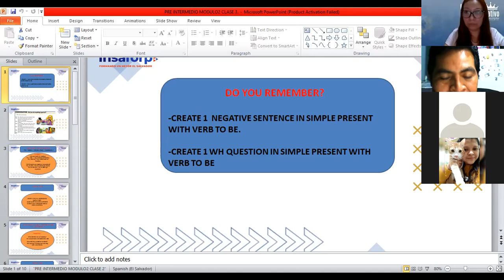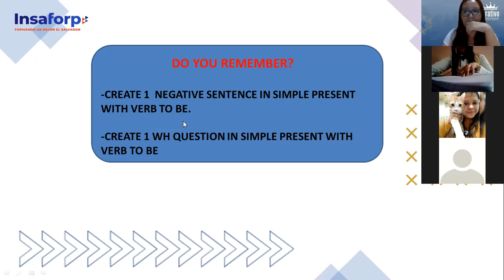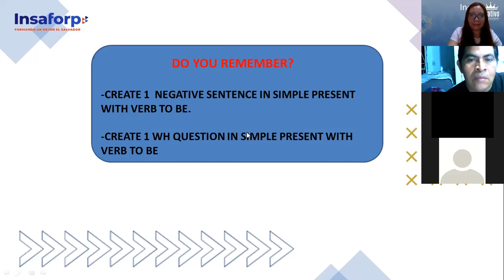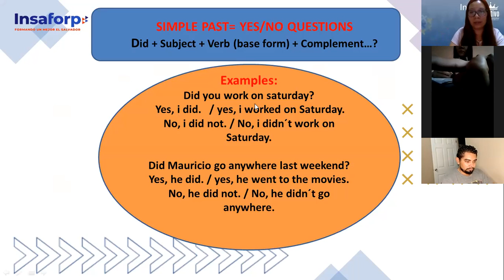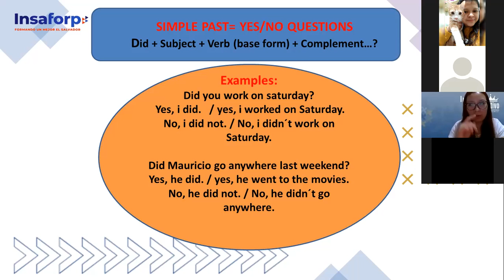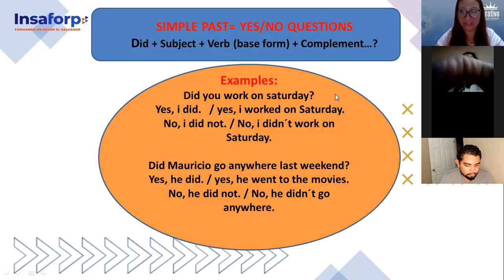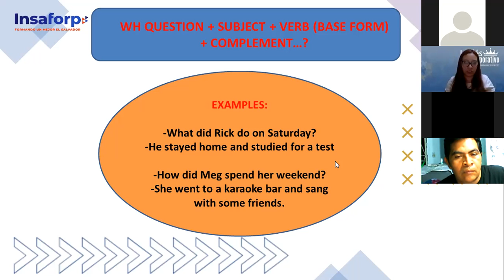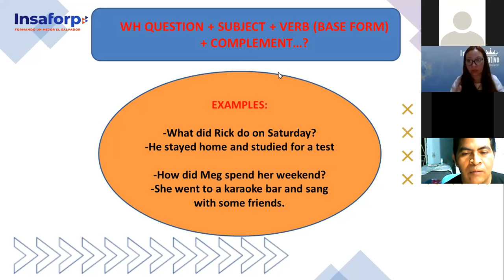Ingles Corporativo-SIMPLE PAST AFFIRMATIVE SENTENCES, Class# 3 - Day 3.